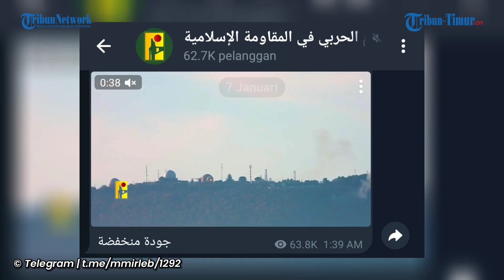Detik-detik Hizbullah Gempur Pengawasan dan Pengendalian Udara Militer Israel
TRIBUN-TIMUR.COM - Hizbullah yang berbasis di Lebanon mengklaim telah menghancurkan pangkalan udara Militer Israel.

Rekamannya diunggah di Telegram pada Sabtu (6/1/2024).

Serangan dilancarkan pada Sabtu, 6 Januari kemarin.(*)